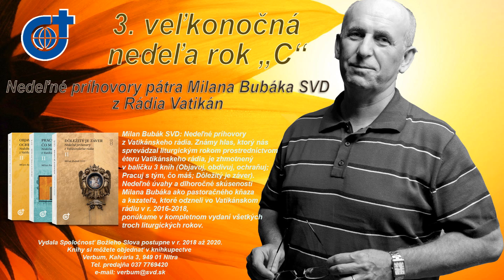3. veľkonočná nedeľa, rok "C"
Nedeľné príhovory pátra Milana Bubáka SVD, ktoré odzneli v Rádiu Vatikán